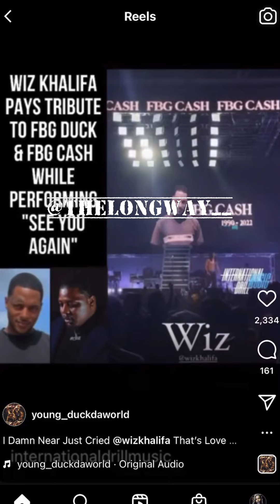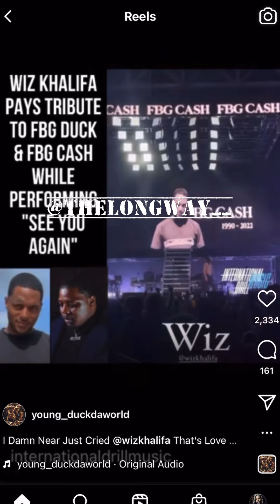Wiz Khalifa Pays Tribute To FBG Duck & FBG Cash Live Performance